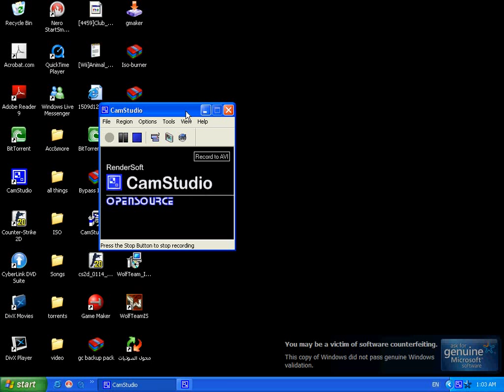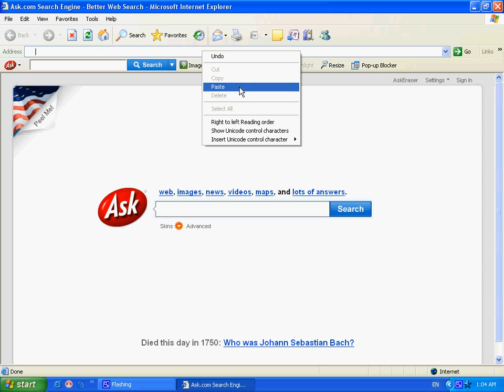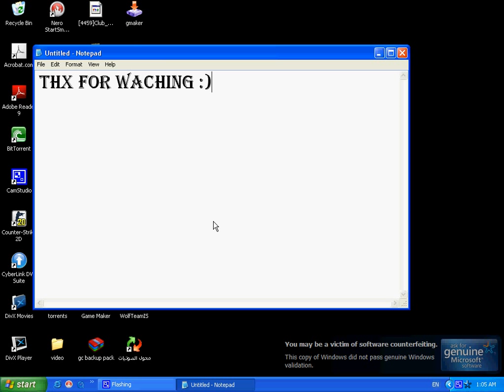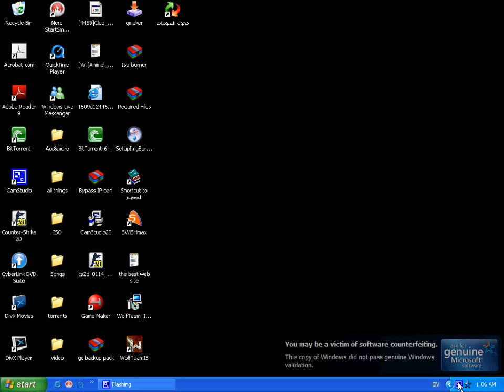how to download wolfteam hack